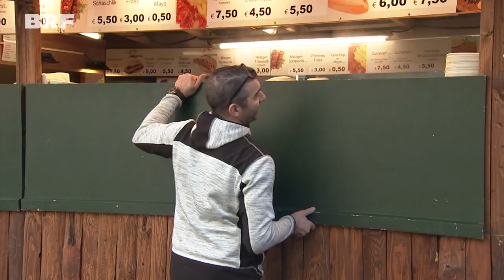Weihnachtszauber im Eifel-Städtchen Monschau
Am 27. November wird das erste von vier Adventslichtern angezündet. Und zur Adventszeit darf natürlich auch der Besuch auf dem Weihnachtsmarkt nicht fehlen. Umso besser, dass es in unserer Region ein vielfältiges Angebot an wunderschönen Märkten gibt, zum Beispiel im idyllischen Eifel-Städtchen Monschau.